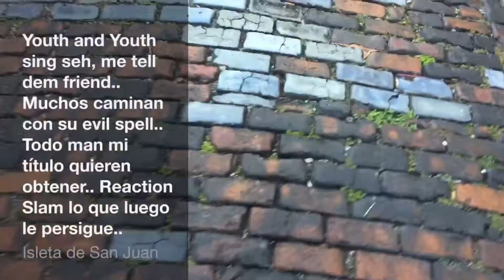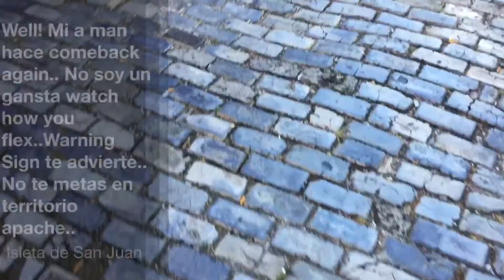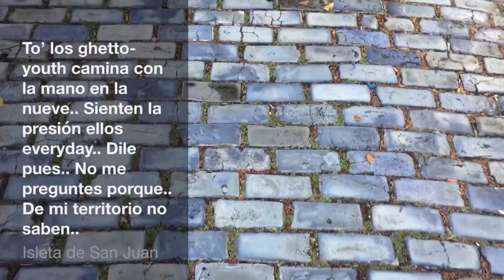WARNING SIGN - CAMALION (VIDEO-LYRIC)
Artist: CAMALION
Album: DE LAS CENIZAS

Instrumental: DJ SHOW